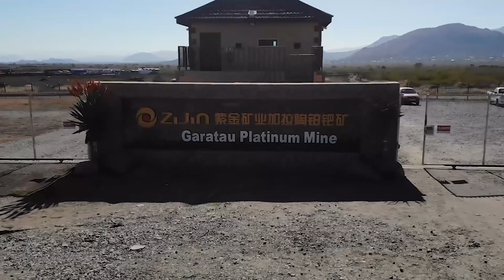Gears Training Documentary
Nkwe Platinum Limited collaborated with Gears Technology to provide basic welding, basic disc polishing, and basic metal cutting training to 4 community members at Gears Technology’s factory in Phalaborwa. Watch their story here